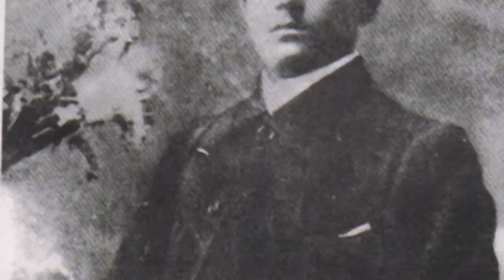A Biography of jatindranath Mukherjee in Hindi